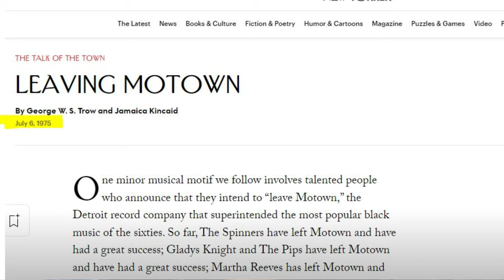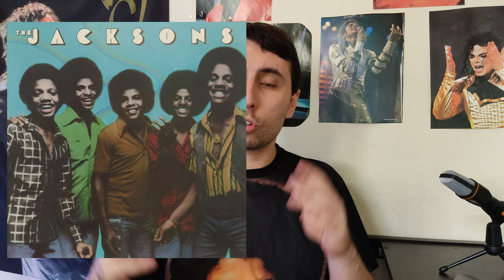COMO E POR QUE O JACKSON 5 VIROU THE JACKSONS?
Em determinado momento, a popular banda Jackson 5 acabou mudando a trajetória e trocando de nome, se tornando The Jacksons. Mas você sabe como e porque isso aconteceu?

*APOIO*
Adquira AGORA sua camiseta do MJ o cupom MJFF: